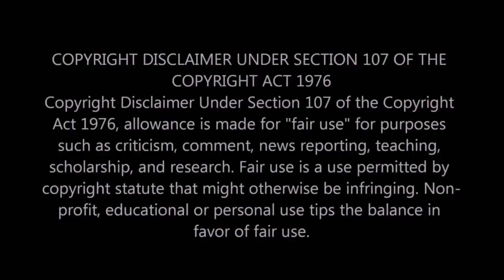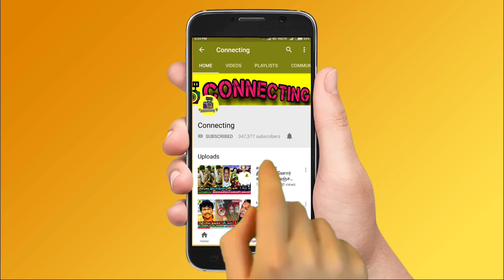வெளிநாடு சென்ற இடத்தில் "சாமியார்" ஆன பிரபல நடிகை | நயன்தாரா | Nayanathara |Latest Tamil Cinema News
கணவருடன் கருத்துவேறுபாடு விவாகரத்தில் முடிந்த திருமண வாழ்க்கை வெளிநாடு சென்ற இடத்தில் "சாமியார்" ஆன பிரபல நடிகை | நயன்தாரா | Nayanathara | Latest Tamil Cinema News | nayanathara latest | bharathi kannamma today promo ! bharathi kannamma today full episode ! baakiyalakshmi today promo ! baakkiyalakshmi today full episode ! Thamizhum Saraswathiyum promo today ! Thamizhum Saraswathiyum full episode today ! pandian stores promo today ! pandian stores full episode today ! mouna raagam promo today ! Mouna Raagam today full episode ! Kaatrukkenna Veli promo today ! Kaatrukkenna Veli today full episode ! Eeramana Rojave 2 promo today ! Eeramana Rojave 2 full episode today ! Roja promo today ! Roja today full episode ! chithi 2 prom today ! chithi 2 full episode today ! kannana kanne promo today ! kannana kanne today full episode ! Thala Ajith ! Thalapathy 66 ! AK 61 Update ! Tamilnadu Political ! Latest Tamil Cinema News ! Hot Tamil Cinema News

Actree meena friend This 90's famous tamil actress getting divorced and here's the reasons why she separated him

South Indian tamil celebrities Vignesh Shivan and Nayanathara a newly married couples going to become a parents soon

Actress Nayanathara becomes mother soon, and her husband vignesh shivan becomes father soon

Actor Namitha and husband Veerandra welcome twin boys , now celebrities and fans pouring wishes to them

Actress Namitha recently announced that she was blessed with twin babies with her husband Veerendra Chowdaryactor dhanush thiruchitrambalam movie review blue sattai

thiruchitrambalam movie review tamil

Vijay TV Popular Reality Serial Baakiyalakshmi Gopi Quits from serial and puts end card from Baakiyalakshmi serial, here's the reason

Baakiyalakshmi Serial Actor Gopi gives Statement about Why He Quits the Baakiyalakshmi serial permanently

BB Jodigal 2 | 21st August 2022 - Promo 1
BB Jodigal 2 | 21st August 2022 - Promo 2
BB Jodigal 2 | 21st August 2022 - Promo 3
BB Jodigal 2 | 21st August 2022 - Promo 4

Amir Pavani love in BB Jodigal 2 and fans enjoying the whole episode with love